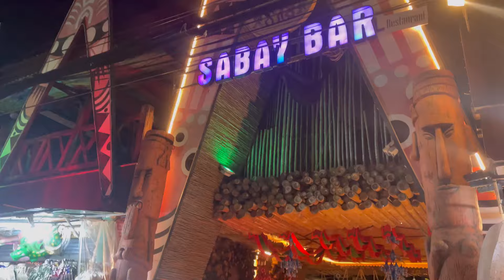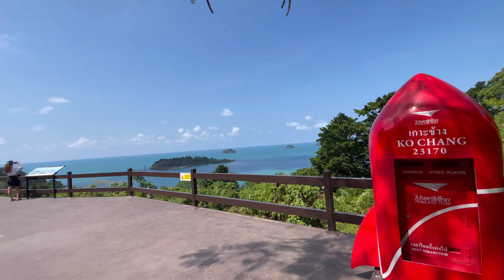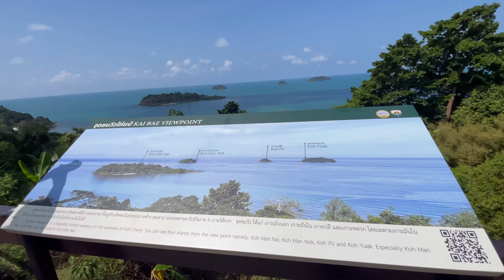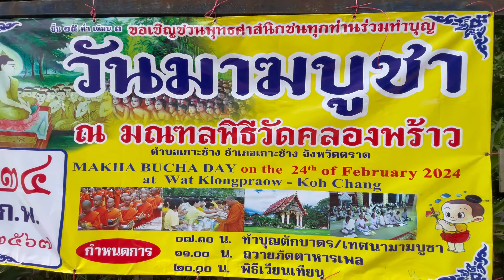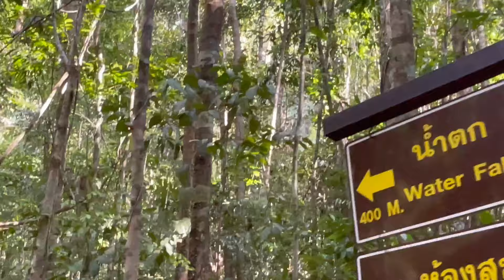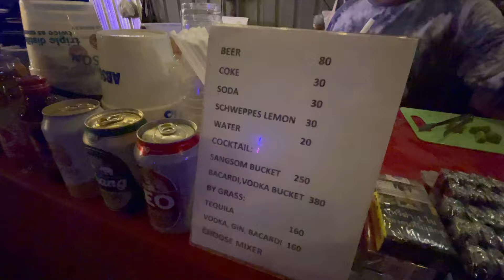Переезд на остров 🏝️ Ко Чанг-продолжение thailand island kohchang#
Все привет 👋 продолжение 2 части 🏝️
Переезд на Ко Чанг .
Заранее все знаю где  звук плохой  где качество плохое про монтаж я вобще молчу .

Ко» на тайском — «остров», а «чанг» — слон. Такое название остров получил за сходство по очертаниям с лежащим слоном. Остров входит в состав морского национального парка. Расположен Чанг в провинции Трат в 400 км от Бангкока, столицы Таиланда, на юго-востоке страны — рядом с Камбоджей.
Остров Ко Чанг находится в Тихом океане, у восточного побережья Сиамского залива, в паре километров от материка. Это третий по величине остров в Таиланде после Пхукета и Самуи
Единственный вариант попасть на остров, воспользоваться паромом. На континенте расположено две паромных переправы. Самая популярная паромная переправа называется Ао Таммачат. Паромы стартуют каждые 30-40 минут, но чаще по наполняемости

Если есть желания можете поддержать мой канал 💪

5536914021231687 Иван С